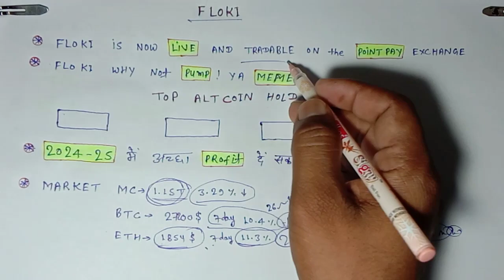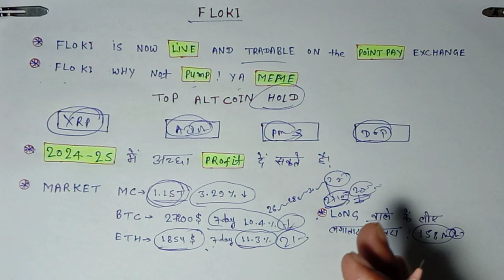Top 4 Alt Coin ! Bull Run में 50 X ! Floki Inu New Listing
babydohe2cr%pump

Twitter और Teligram दोनों को ज्वाइन करे metagold कॉइन का लिंक दोनों जगह पे है